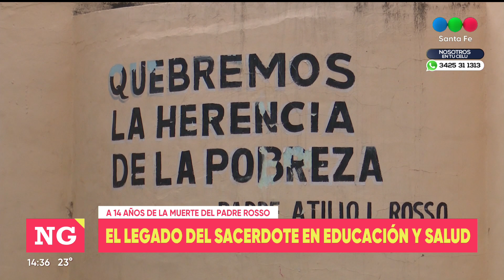A 12 años del fallecimiento del Padre Rosso.